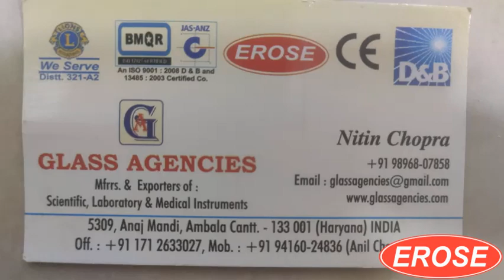Optical Display Stand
GLASS AGENCIES, Ambala Cantt, INDIA are Manufacturer, Exporter, Supplier, Dealer, Trader, Distributor & Wholesaler of Optical Display Stand under EROSE Brand.

5309, Anaj Mandi,
Haryana
INDIA